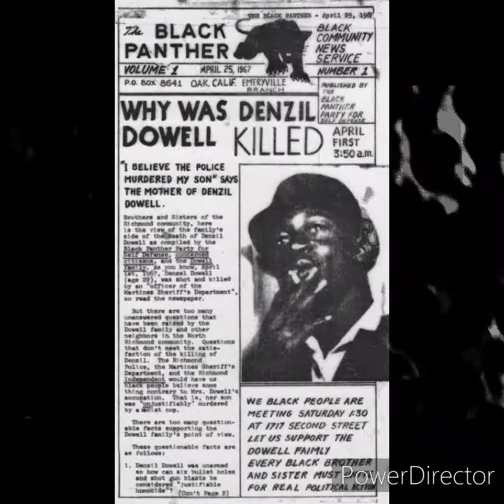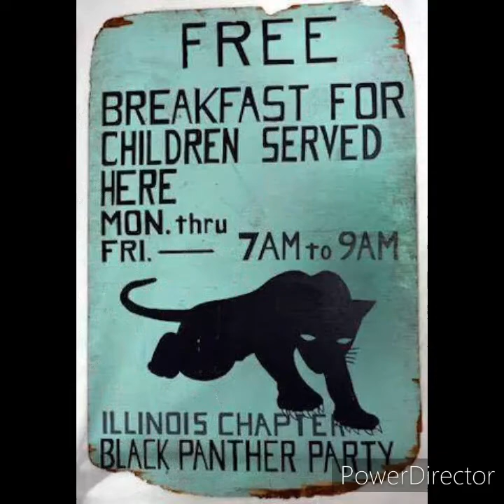BURY ME A SOLDIER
BURY MY A SOLDIER

The Revolutionary Eseibio the Automatic. View on Apple Music

Watch "The Revolutionary Eseibio the Automatic - " on YouTube

Here’s an artist I want to share with you… The Revolutionary Eseibio The Automatic